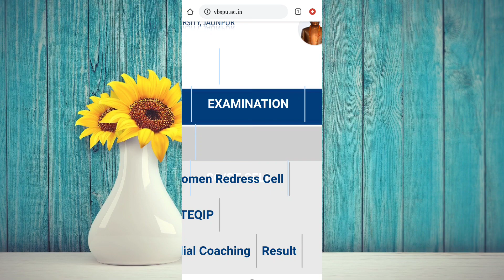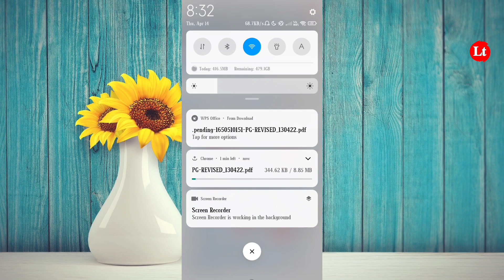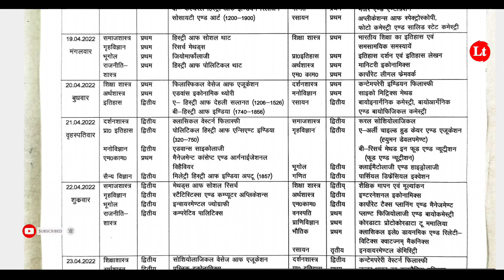Vbspu नया टाइम टेबल जारी|Vbspu time table 2022|Vbspu Ma M.sc M.com time table 2022|Vbspu news today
Vbspu टाइम टेबल में हुआ बदलाव|Vbspu time table 2022|Vbspu new today|Vbspu Ans key 2022|Vbspu Latest news|Vbspu exam date 2022|

आ गया Vbspu Exam Time Table 2022|Vbspu news today|Vbspu exam time table 2022|Vbspu exam date|Vbspu Exam news|

Vbspu exam date || Vbspu exam 2022 || Vbspu news today || vbspu latest news ||vbspu exam kab honge||